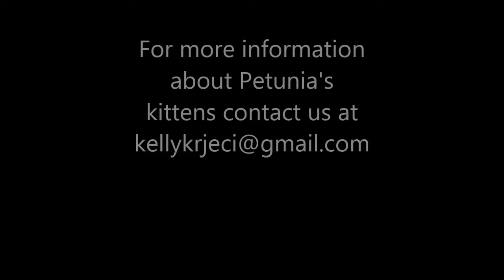Petunia and Bens Kittens DOB 8/2/13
This video has a picture and video of each kitten and of the little